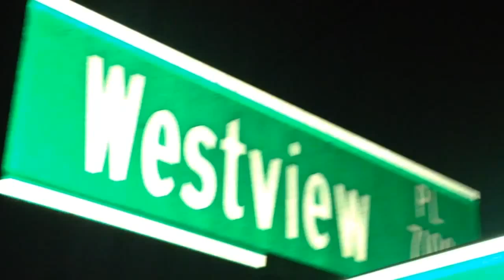ed jones & spooks - westview (video)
prod. vegard veslelia